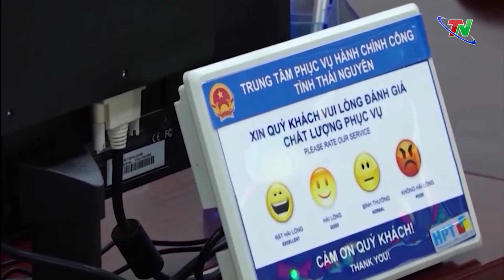Đẩy mạnh công tác cải cách thủ tục hành chính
Ngày 8/9, Phó Thủ tướng Chính phủ Trần Lưu Quang, tổ trưởng tổ công tác cải cách thủ tục hành chính của Thủ tướng Chính phủ đã chủ trì phiên họp thứ nhất với các tỉnh, thành phố. Dự tại điểm cầu Thái Nguyên có đồng chí Lê Quang Tiến, Phó Chủ tịch UBND và các sở, ngành, địa phương.